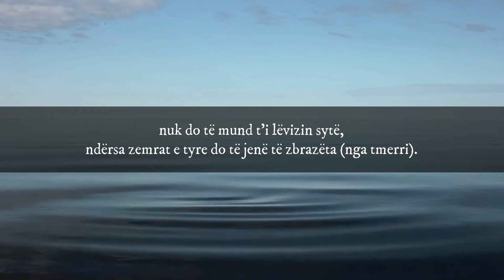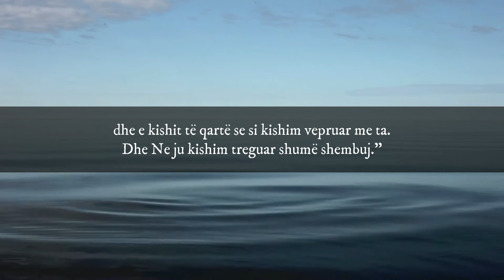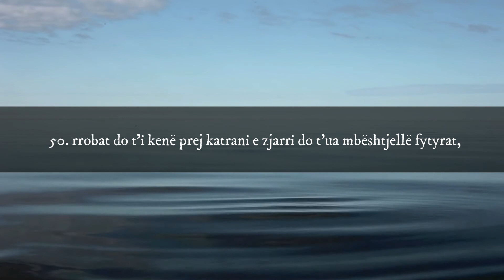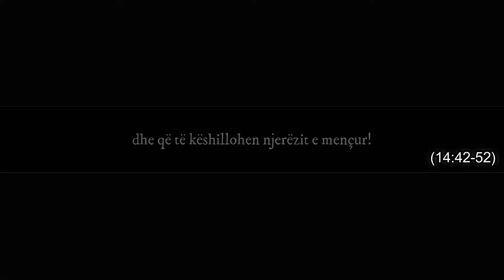Recitim i embel - Surja Ibrahim (42-52)